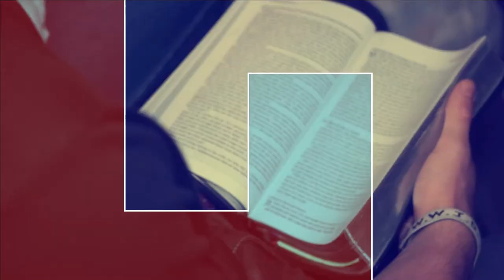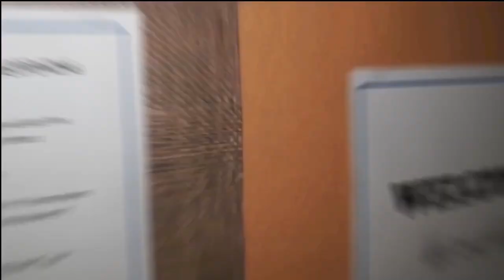The Easter Effect - April 4, 2021